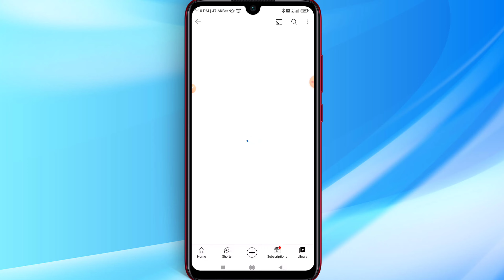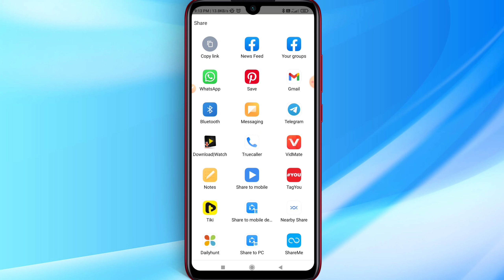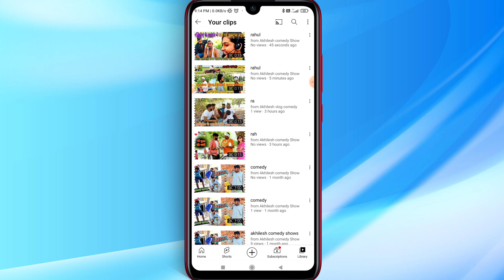YouTube new update 2022 | YouTube your clips new update 2022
follow on me
Your Queries_
1. YouTube new update
2. YouTube latest new update 2022
3. 2022 new update
4. YouTube update
5. YouTube clips new update
6. YouTube your clips new update 2022
7. how to update YouTube clips
8. how to update YouTube clips 2022
9. YouTube clips ka latest update
10. 2022 YouTube latest update
11. YouTube new update 2022